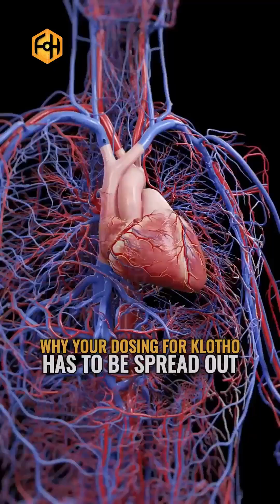Why you should spread out your Klotho dose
Spreading your Klotho dose is key.

Your body only makes about 4 mcg a day.

Klotho increases nitric oxide, which is also a free radical and if you have too much it will raise oxidative stress.

Large frequent doses go against your body’s rhythm and can cause harm.